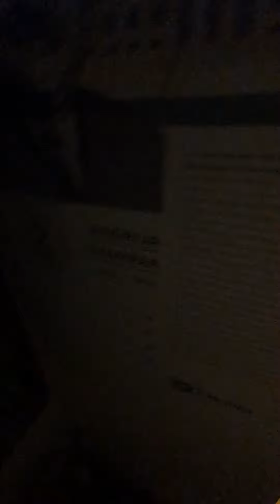Plitvice TIH DANA! 🌲🍀🍁 .. iVeliMeniLjubo iziđi van a aa na SNJEG' ... da' POSLUŠAO SAM ga ..